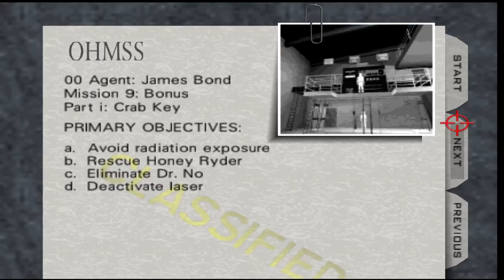Goldfinger 64 - Crab Key - 00 Agent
Level author:  SubDrag, Trevor, Sogun, Zoinkity, Wreck, Dragonsbrethren, MRKane, 00action, Cyberen, Monkeyface, Kyle, Sean Ryan, Garabuyo, Comet, Stolen Textures, Spinout, ShiftClick
Campaign name: Goldfinger 64

Primary objectives:
a. Avoid radiation exposure
b. Rescue Honey Ryder
c. Eliminate Dr. No
d. Deactivate laser
This is a custom campaign of GoldenEye 64 installed with Hack64's online patcher

First Goldfinger 64 bonus mission. A level based on the first Bond movie, Dr. No.
Taking another route on this can make the level incredibly hard, at least on N64, since the control room will be full of guards unless you clear it out before meeting Dr. No as I did here.

This is being played through with an emulator and a 60FPS patch, mouse & keyboard controls and with increased FOV.